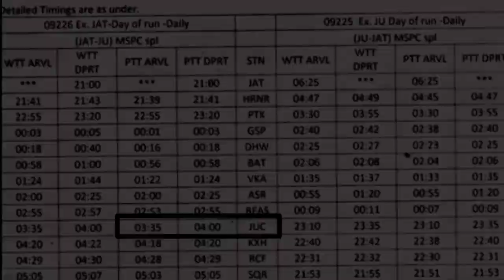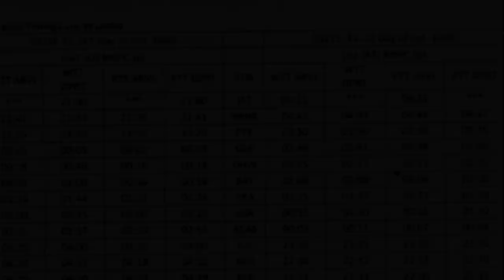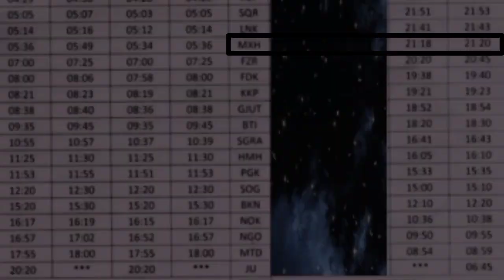जम्मूतवी-जोधपुर | Express Train | Batala new train